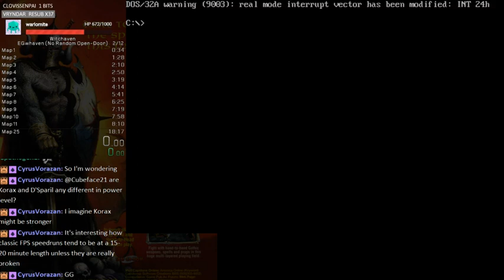Witchaven Speedrun in 18:17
I fucking failed a run at the 2nd to last level right before this which really annoyed me because I had to play the game again. This run is boring and it sucks.

Shout outs to CapnClever for routing this game though, really good work. He also got a 15:47 in vanilla which is super impressive considering the game's controls.